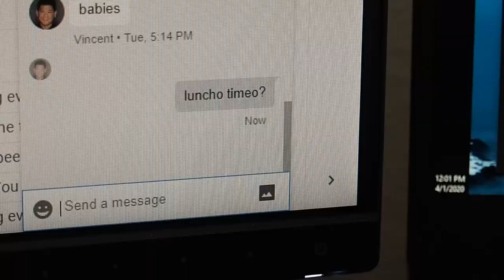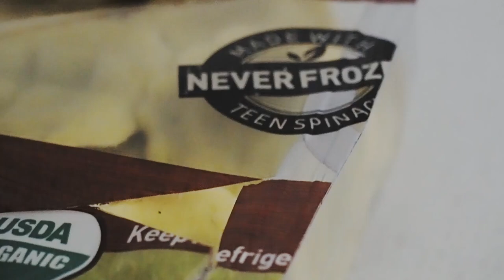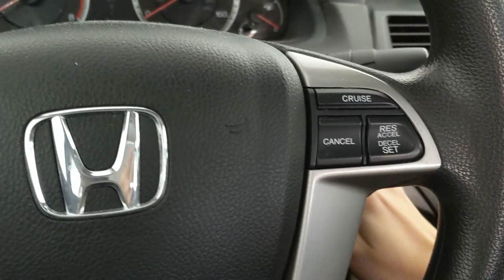Working from home as a software engineer (with captions)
Turn on captions for context and increased entertainment value!

Since I have the luxury of being able to work from home during the shelter-in-place (and still being employed), I made a video of me doing a lot of not-work things during the work day because watching me stare at a computer all day really isn't that interesting.